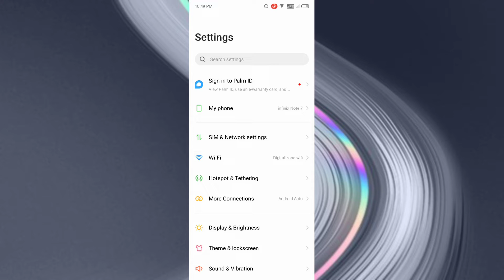infinix Note 7 How to Change Language